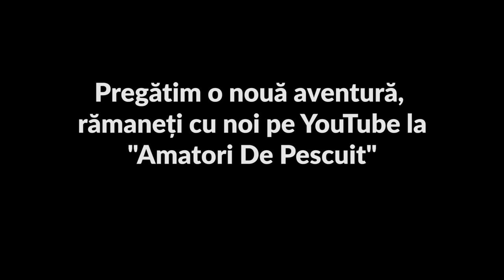PESCUIT CU PERIPEȚII PARTEA A DOUA ! Au sărit crapii pe noi ! (INTRO)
Din seria pescuit cu peripeții urmează o nouă aventură !

Title: Beat Your Competition
Artist: Vibe Tracks
Genre: Dance & Electronic
Mood: Funky